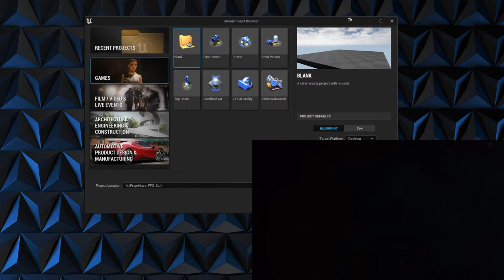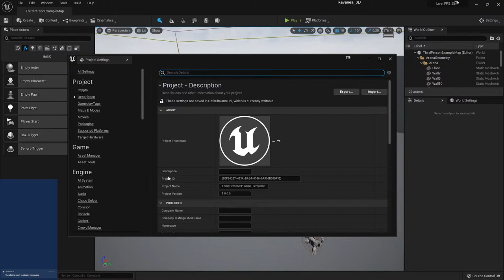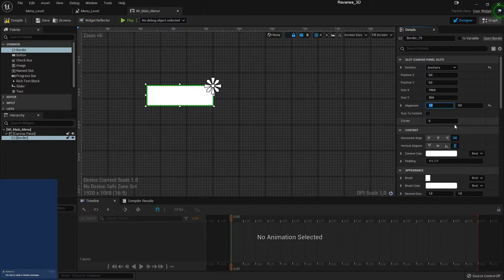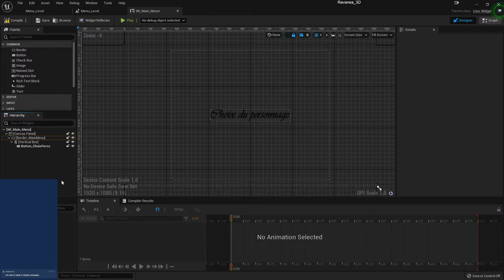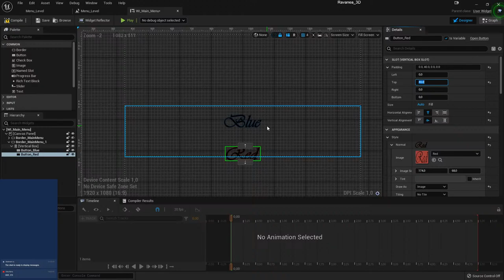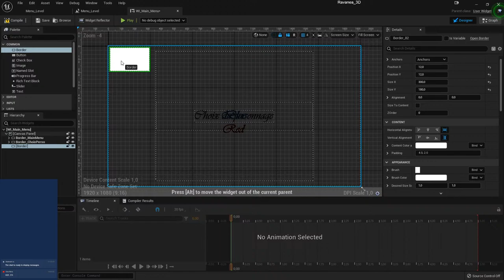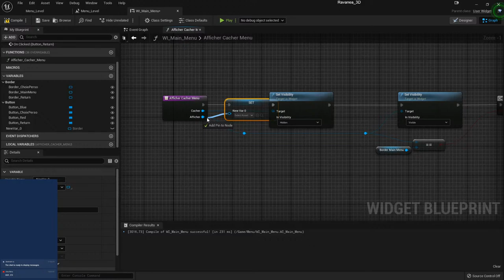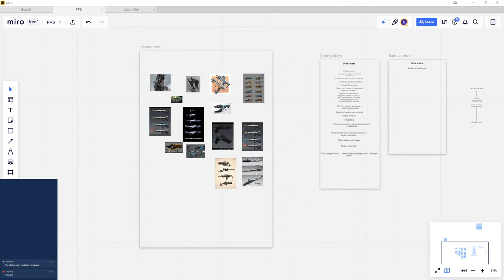Création FPS SciFi sur Unreal Engine 5. (Part1 Présentation & Menu)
Création FPS SciFi sur Unreal Engine 5: présentation du projet et création du menu